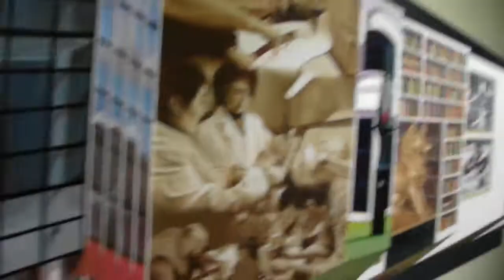Vlog #10: Mindfreak in Boston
This video was taken several months back while on a mission trip in Boston. A seemingly 2-D piece of artwork mounted on the wall actually turned out to be a 3-D extruding masterpiece. then John hits on a hot girl